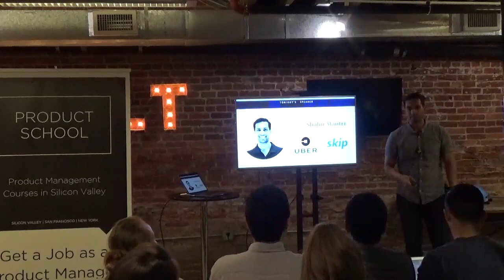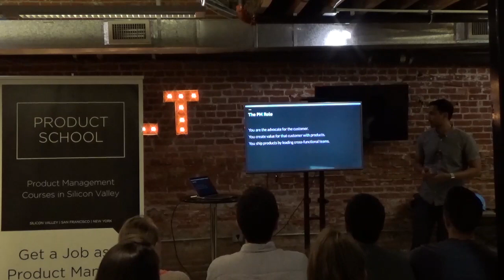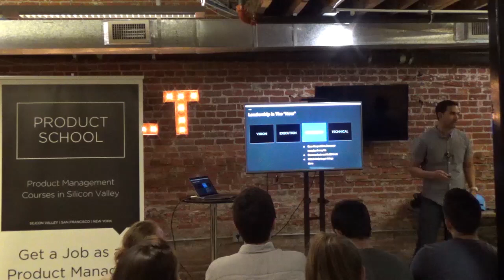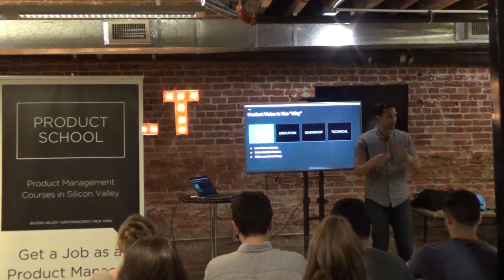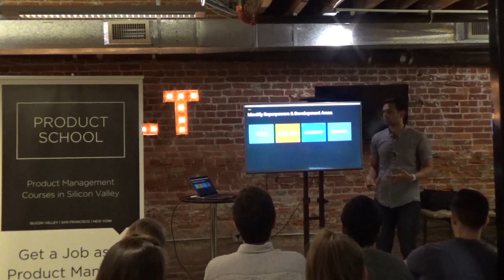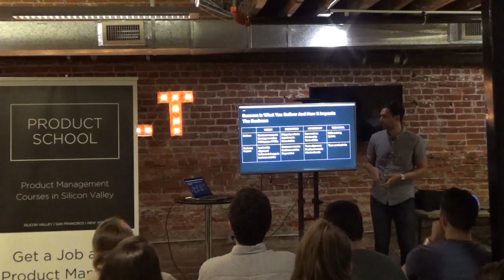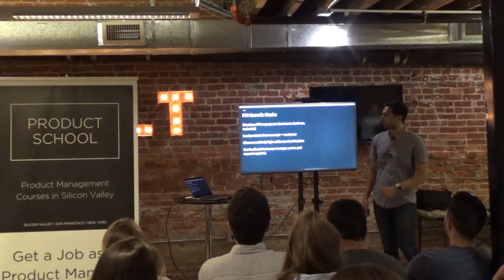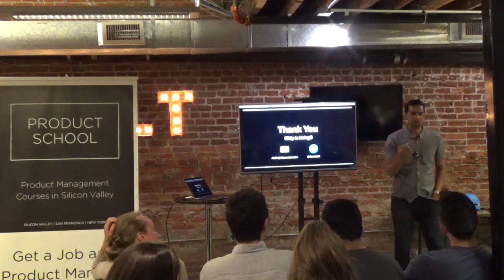What are the Competencies of Great PMs by fmr Uber Product Lead, Shalin Mantri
A Product Management event in San Francisco on Product Management excellence and what that looks like.

ABOUT THE SPEAKER:
Shalin Mantri is the Head of Product for Skip. Previously, he was an early product manager at Uber, where he led the rider experience, launched the company's experimentation platform, and ran developer platforms at Uber’s self-driving unit (ATG). He established the rubric used to calibrate Uber product managers. Shalin is a Stanford alum with degrees in Computer Science, Economics, and Management Science & Engineering.

ABOUT US:
Product School is the world’s first tech business school. We offer certificates in Product Management to professionals across 20 campuses worldwide. We also provide the same courses live online. All our instructors are senior-level product managers working at top technology companies such as Google, Facebook, Airbnb, PayPal, LinkedIn, and Netflix.

Our classes are part-time, designed to fit into your work schedule.  Our campuses are online and in 20 cities worldwide, including Silicon Valley, New York, Los Angeles and London.

In addition to classes, each of our campuses hosts weekly events with top industry professionals about Product Management, Data Analytics, Coding, Digital Marketing, UX Design and Product Leadership.

📓 The Product Book has arrived! Learn how to become a great Product Manager.